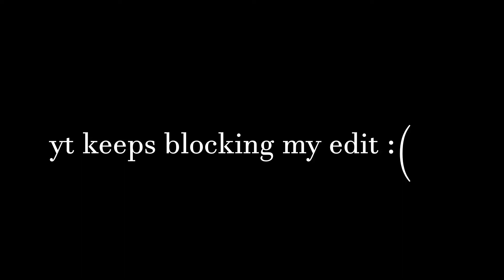check pinned comment